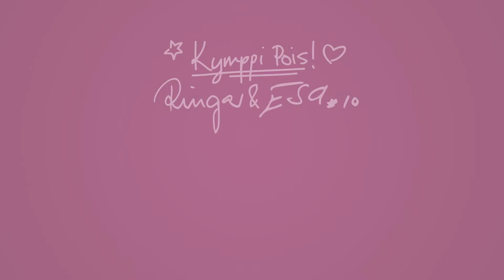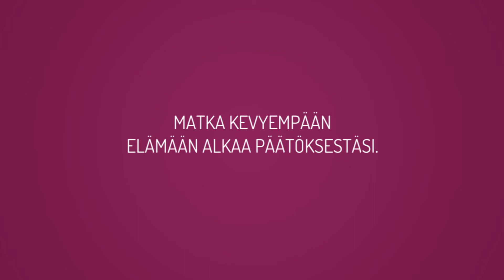Kymppi Pois! Esa Tikkanen haastaa sinut!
Esan mielestä Esassa on liikaa Esaa. Hän päättää tehdä remontin
elämälleen ja napsia 10 kg Esaa pois. Samalla hän esittää haasteen. Matka kevyempään elämään alkaa päätöksestä. Esa teki sen. Entä sinä?